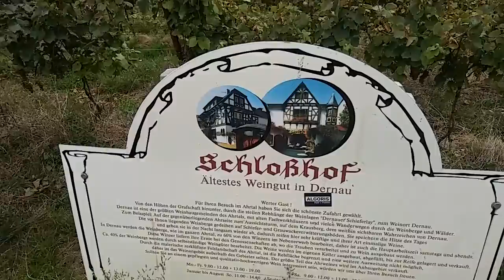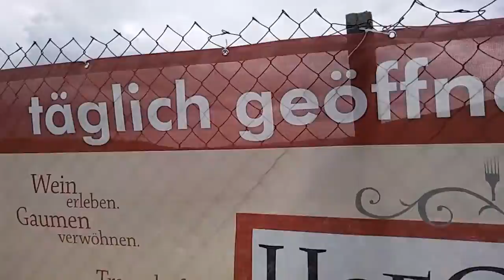Ahrtal Dernau Hochwasser Aussichtsplattform 5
Ahrtal Dernau Aussichtsplattform 5
Auch über Acht  8 Monate nach dem Hochwasser der AHR vom 14./15.Juli 2021
 sieht es im Ahrtal noch beängstigend aus.
Mir ist  oft der Atem weg geblieben.
Das ganze Tal ist mit Müll, Schutt, Holz und vielem anderen Gegenständen übersät.
Hier wird noch lange Zeit Hilfe benötigt.
Ich war 14 Tage vor Ort... und werde bald wieder dort hin fahren um anzupacken..!
Jeder kann sich hier einbringen. Ob vor Ort oder von Daheim.
Es gibt viele Möglichkeiten den Anwohnern und Geschädigten zu HELFEN.
Fass dir ein Herz und... leg los...